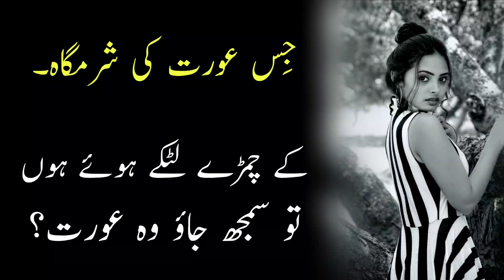Latest Urdu Quotes - Jis Aurat Ki Sharmgha Chamry Latky Hoye hon toh - Urdu Best Aqwal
Voice Over By:
Adnan Rajpoot,
Written By :
Adnan Rajpoot
Editting By :
Akhtar Ali